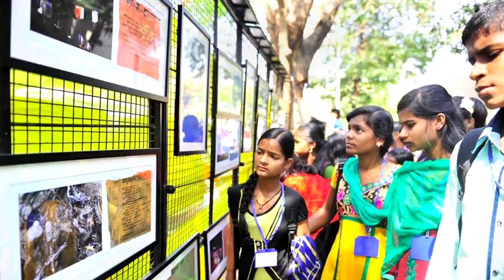Photo Van - An Idea to promote Social Photography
Padma Shri Sudharak Olwe, photojournalist and founder of the Photography Promotion Trust shares his idea to promote social photography at grassroots level in India. A journey to share and learn about issues, ideas, change and people through the medium of photography and the camera as a social tool.

Join us in this effort.